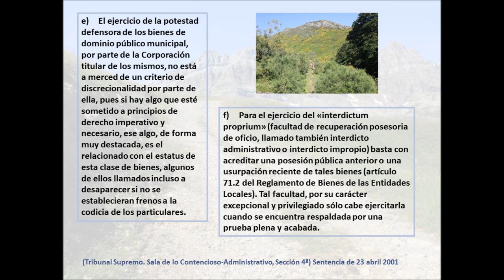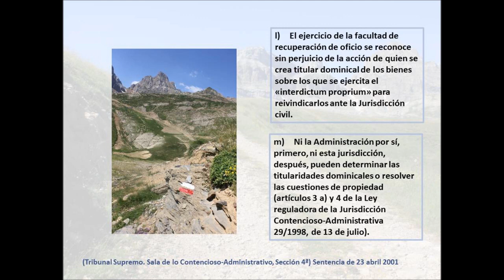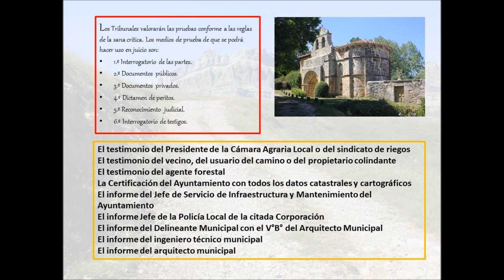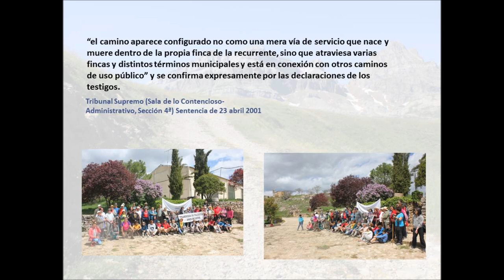La Jurisprudencia en los Caminos Públicos